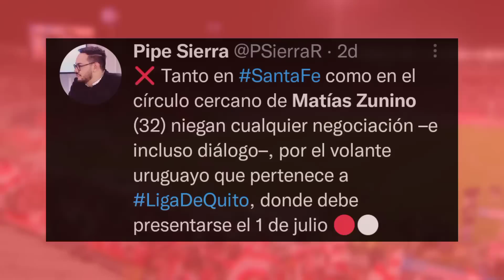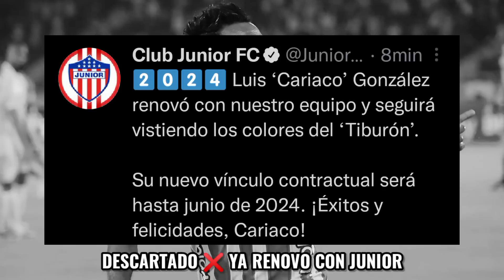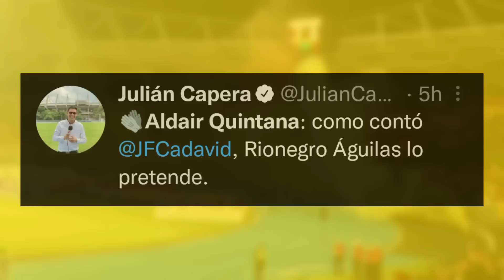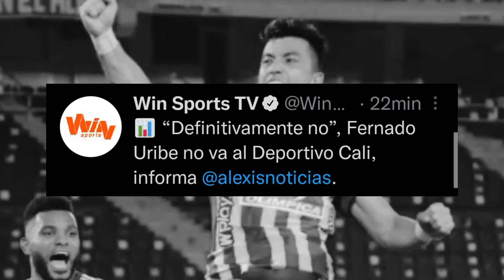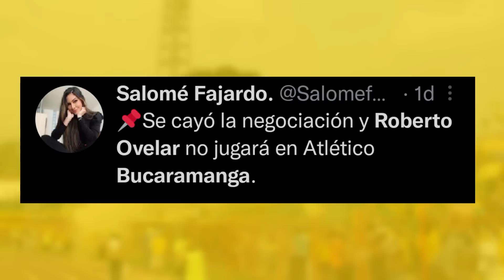🔥FICHAJES Y SALIDAS LIGA BETPLAY 2022 - II Fichajes Deportivo Cali - Atlético Nacional - Junior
✅𝙍𝙀𝙎𝙐𝙈𝙀𝙉 𝘿𝙀 𝙁𝙄𝘾𝙃𝘼𝙅𝙀𝙎 , 𝙎𝘼𝙇𝙄𝘿𝘼𝙎 𝙔 𝙍𝙐𝙈𝙊𝙍𝙀𝙎 𝙀𝙉 𝙀𝙇 𝙁𝙐𝙏𝘽𝙊𝙇 𝘾𝙊𝙇𝙊𝙈𝘽𝙄𝘼𝙉𝙊 2022 Segundo semestre 𝙔 𝙇𝙄𝙂𝘼 𝘽𝙀𝙏𝙋𝙇𝘼𝙔 2022 segundo semestre

🇨🇴Refuerzos Fútbol colombiano 2022
Altas y bajas equipos colombianos

FICHAJES Y SALIDAS ATLETICO NACIONAL 2022 - II

FICHAJES Y SALIDAS DEPORTES TOLIMA 2022 - II

FICHAJES Y SALIDAS ATLETICO BUCARAMANGA 2022 - II

FICHAJES Y SALIDAS INDEPENDIENTE SANTAFE 2022 - II

FICHAJES Y SALIDAS JUNIOR  2022 - II

FICHAJES  Y SALIDAS ONCE CALDAS 2022 - II

FICHAJES Y SALIDAS MILLONARIOS 2022 - II

FICHAJES AMERICA DE CALI 2022 - II

FICHAJES DEPORTIVO CALI 2022 - II

FICHAJES DEPORTIVO PEREIRA 2022 - II

FPC 2022 - II SEGUNDO SEMESTRE

Mayer candelo al deportivo cali 2022
Jorman Campuzano a Atlético nacional 2022
Daniel cataño al junior de Barranquilla 2022

COMENTARIO

• Fútbol Total Colombiano •